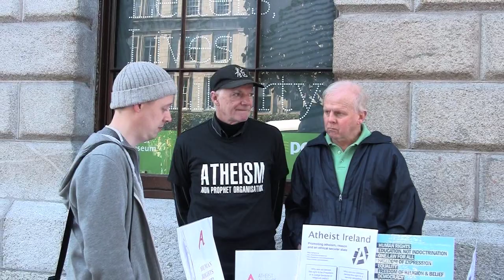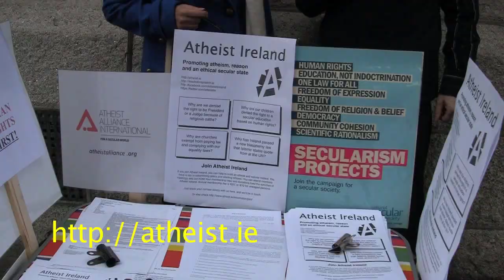Promoting atheism, secularism and humanism at the GPO, Dublin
Atheist Ireland member Brendan Maher at the first of his monthly sessions promoting atheism, secularism and humanism outside the GPO in O'Connell Street, Dublin. He will be there from 12 to 2 pm on the first Saturday of every month. The music on the track is from Bless Me Father by Ding Dong Denny O'Reilly and the Hairy Bowsies.